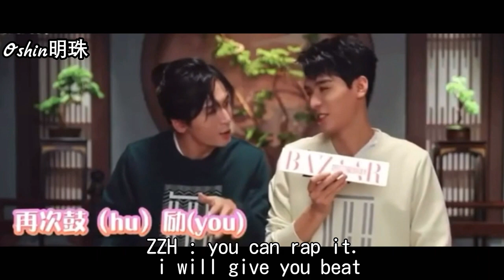[ENG SUB] ZhangZheHan X GongJun interviews funny & sweet moments💕(ft. excessive compliments) part 1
Trans and edit by me.
None of my videos are monetised so i donot earn any kind of profit from them.
DONOT RE-UPLOAD MY VIDEO WITHOUT MY PERMISSION.